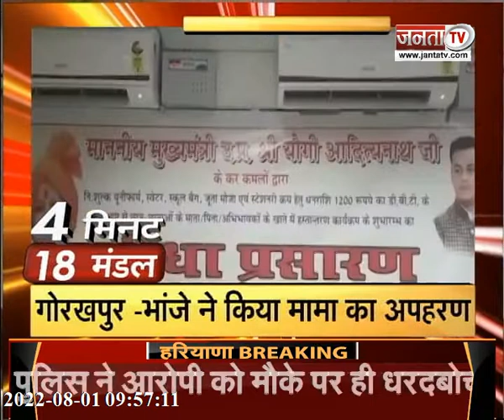देखिए 4 मिनट में उत्तर प्रदेश के 18 मंडलों की सभी बड़ी खबरें